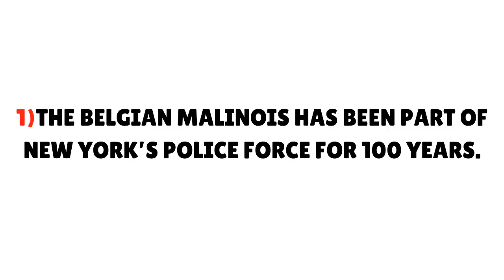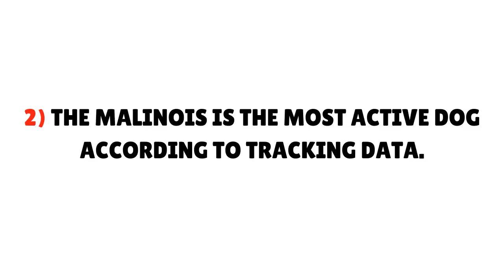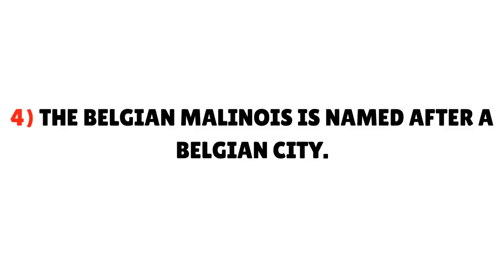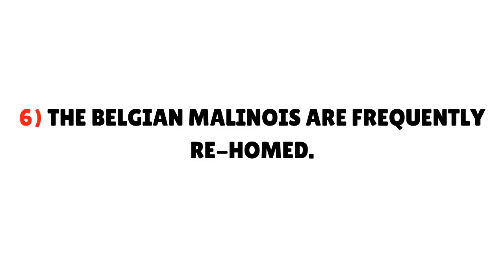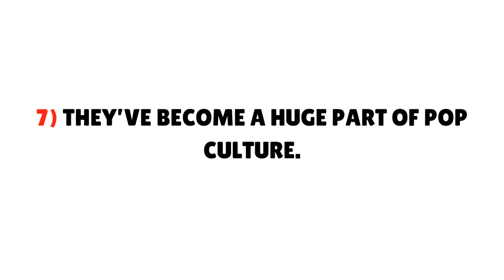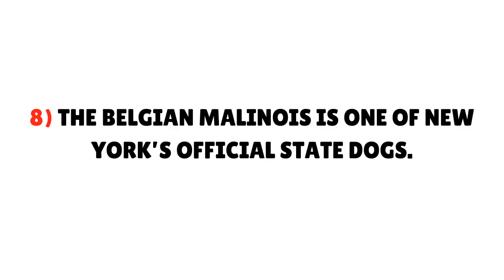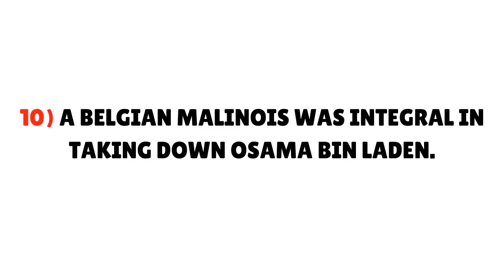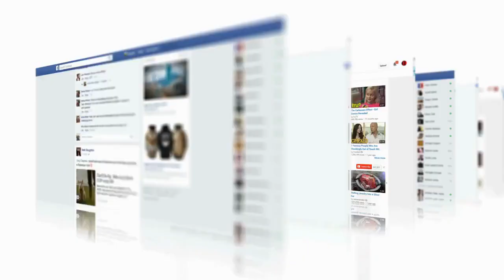10 Most Interesting Belgian Malinois Facts [#10 and #1 are Shocking]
The Belgian Malinois is a breed that’s become increasingly popular in recent years. In fact, the breed had jumped 23 spots on the most popular dog breeds in America's list. But even so, it’s likely there are still plenty of things you don’t know about this breed.

Like, did you know that the Belgian Malinois served in both World Wars? Or that there’s data suggesting that they’re the most active dog breed in America? Interested in learning how a Malinois took down one of the most infamous terrorists in modern-day history?

Well, stick around! In today’s article, we’re counting down 10 little-known Belgian Malinois facts that’ll blow your mind. And that all starts right now on The Smart Canine – the only site that explores the most interesting stories and facts behind dogs.